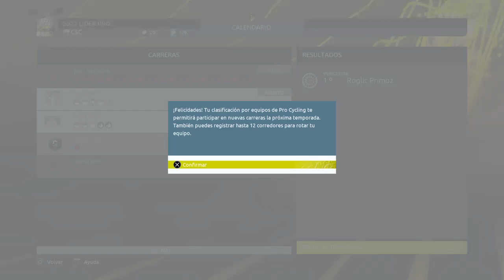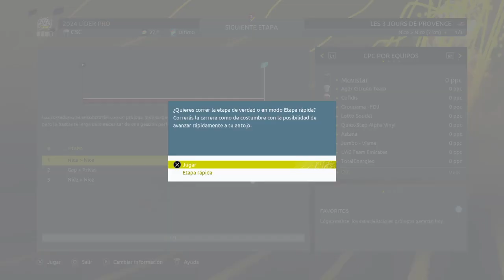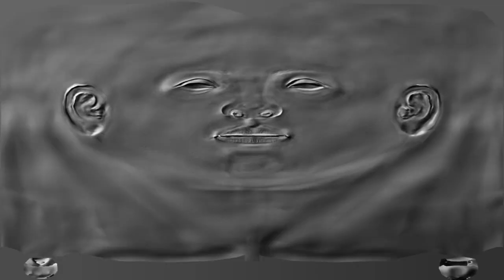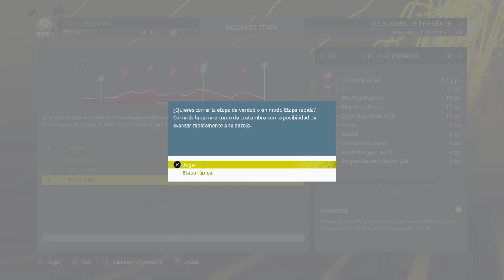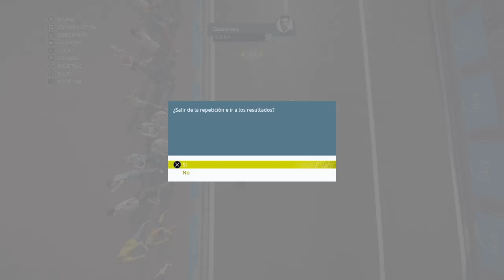Fichamos a un ciclista lesionado (bug) | Episodio 13 | Pro Cyclist | Tour de France 2022 ps4